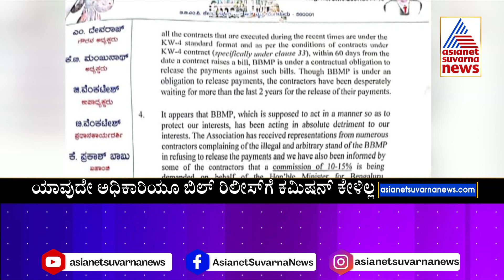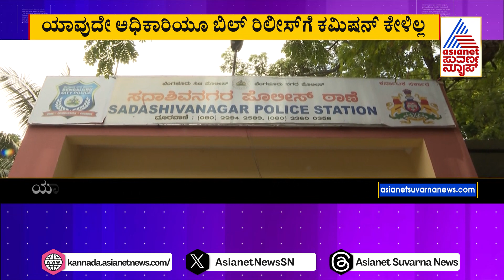Contractors Commission Allegation | ಗುತ್ತಿಗೆದಾರರ ಕಮಿಷನ್ ದಂಗಲ್ ನಲ್ಲಿ ದಿನಕ್ಕೊಂದು ಟ್ವಿಸ್ಟ್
BBMP Contractors Commission Allegation; ಗುತ್ತಿಗೆದಾರರ ಕಮಿಷನ್ ದಂಗಲ್ ನಲ್ಲಿ ದಿನಕ್ಕೊಂದು ಟ್ವಿಸ್ಟ್ |